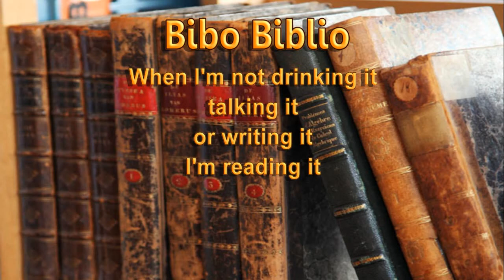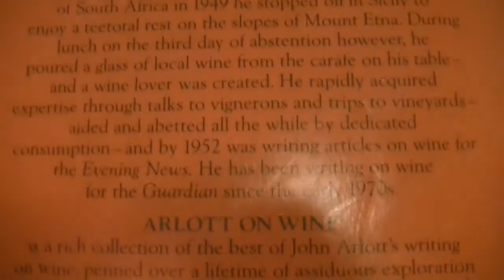Books - Arlott On Wine - John Arlott